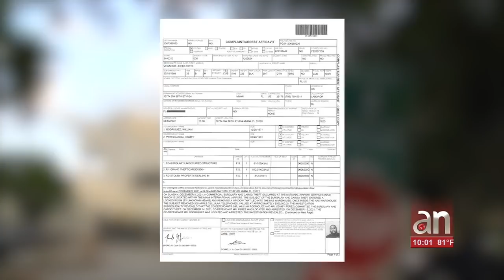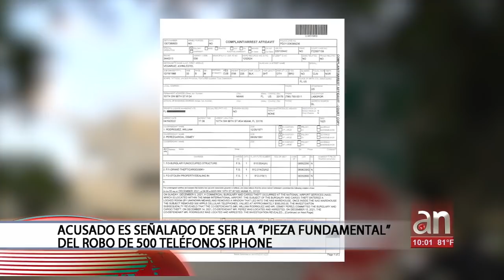Arrestan a cubano integrante de banda acusada de robar medio millón de dólares en teléfonos Iphone